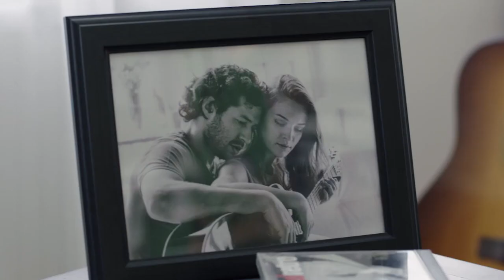Derya Durmaz - Showreel